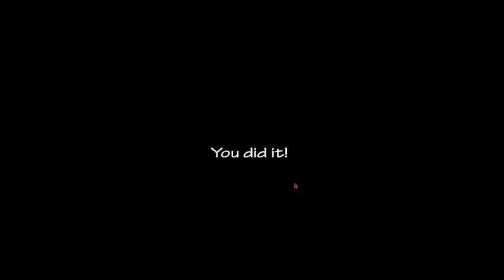Ultra Custom Night Live